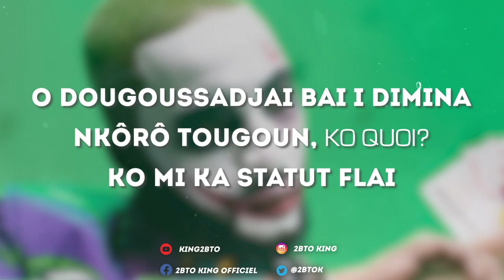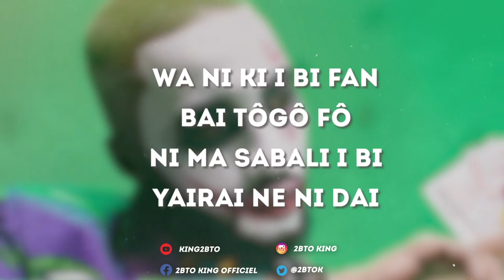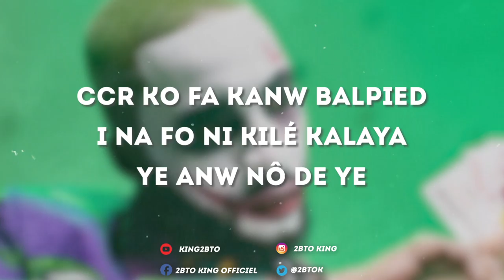2BTO King - SQUID GAME (Vidéo Lyrics).2022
Artiste : 2BTO King
Titre: Squid Game (Extrait de la Mixtape "DOFLAMINGO")
Type : Vidéo Lyrics
Montage : 60s 2BTO
Année : 2022